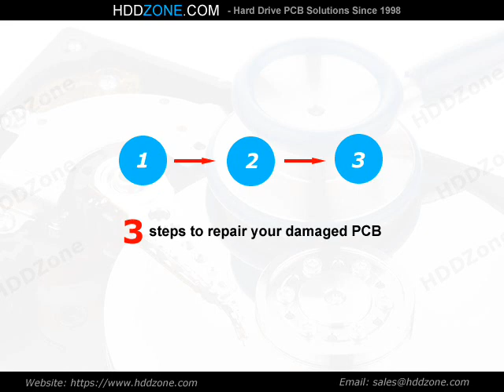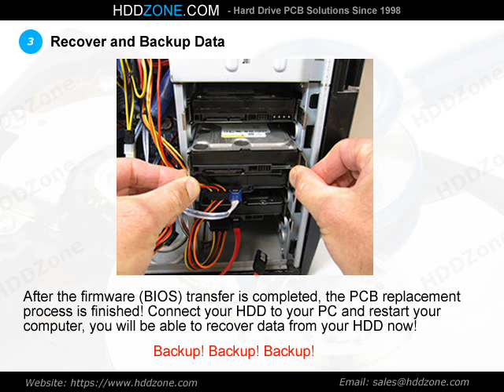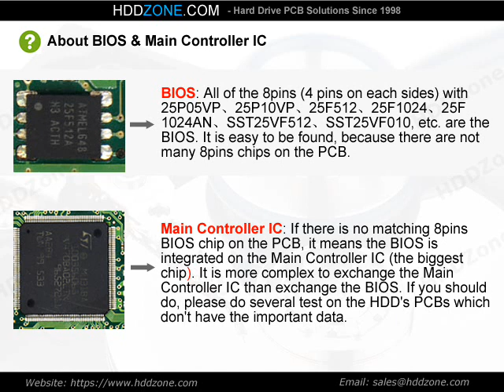PCB 100397877 for Seagate ST9120821AS Hard Drive